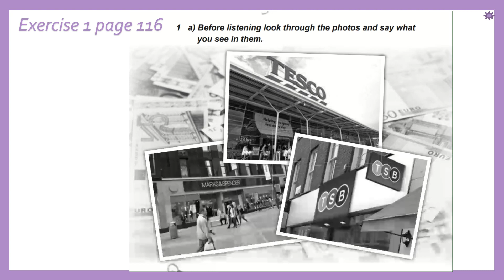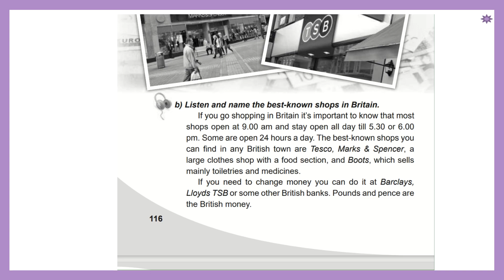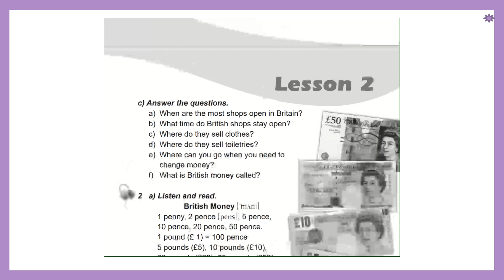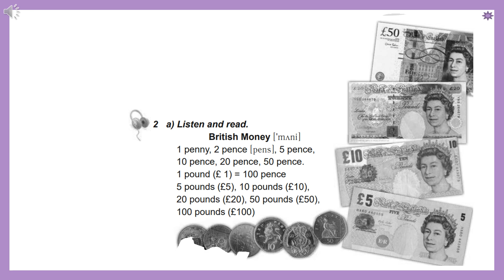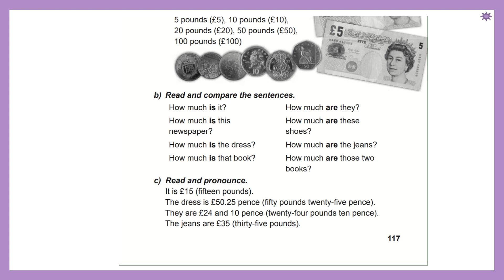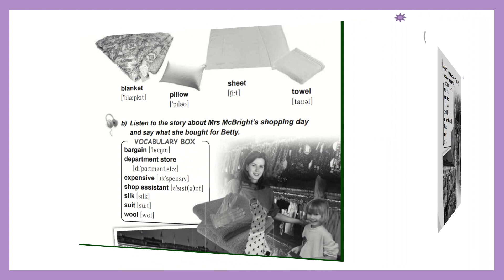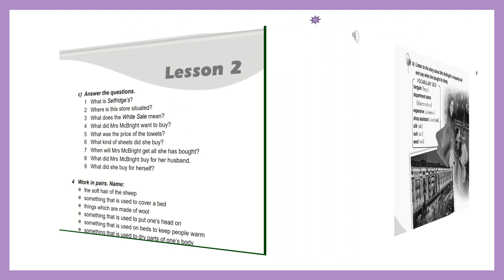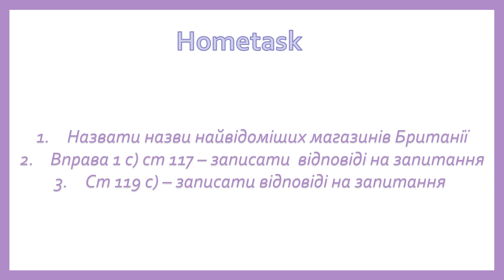Карпюк 6 клас ст 116